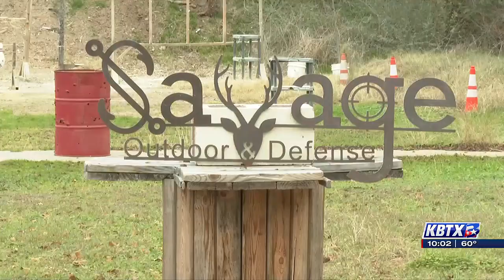Bryan and College Station Police stress Importance of securing firearms from vehicles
As a firearm owner, experts say it is your responsibility to know how to properly handle and secure them safely.

Around 9,000 handguns were reported lost or stolen in the United States last year, including several from right here in the Brazos Valley. According to “Everytown for Gun Safety,” a nonprofit combating gun violence, an average of one gun is stolen from a car every 15 minutes.

FBI data from 2020 reveals that about 40,000 guns, including pistols, handguns, revolvers, shotguns, and more, were taken from cars across 271 cities, marking a significant rise from a decade ago when the same data reported fewer than 4,000 stolen guns.

Experts say while leaving a gun in a car is not illegal, experts say it’s not always the best practice. This year, 53 guns were stolen from cars in Bryan, including three in the past week. While it’s fewer than the 73 stolen last year, the police are still concerned. They say most thefts happen overnight in residential areas where people leave car doors unlocked.